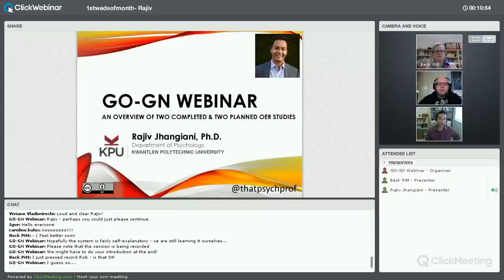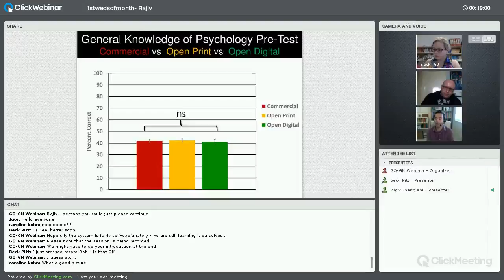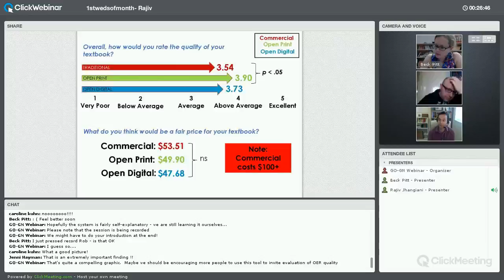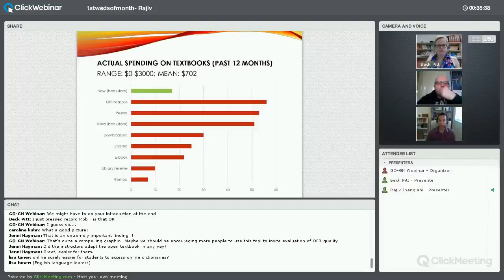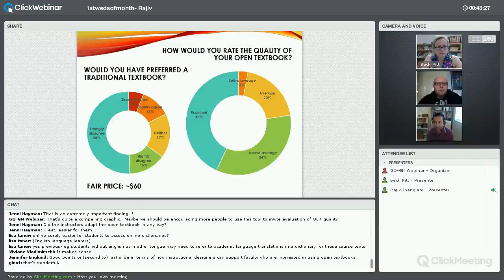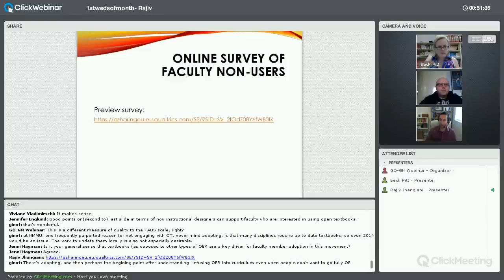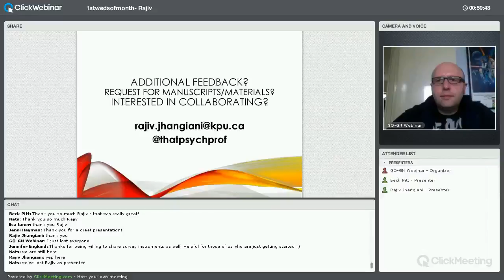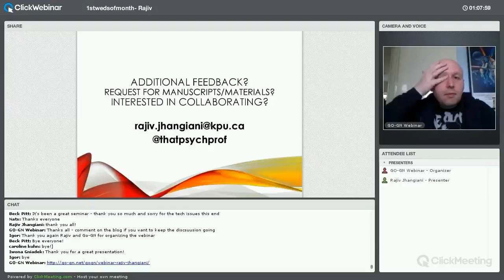GO-GN webinar: Rajiv Jhangiani, July 6th, 2016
In this month's GO-GN FirstWedOfEveryMonth webinar Rajiv Jhangiani reviews research on the impact and efficacy of open textbooks.